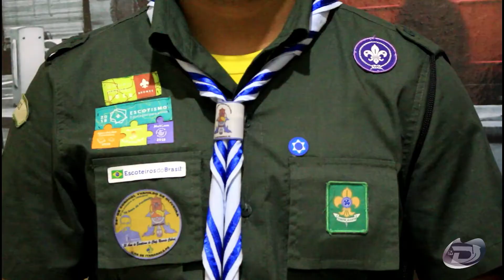UM DIA DEDICADO AOS ESCOTEIROS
Foi votado na sessão desta terça-feira(04) um Projeto de Lei que destina um dia dedicado aos Escoteiros.
Nossa reportagem conversou com Luiz Felipe e Naftali, que são escoteiros.